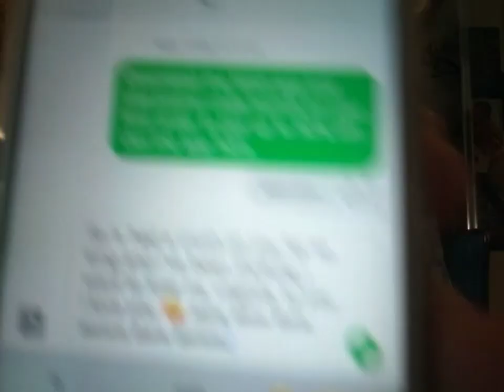Sibling test GONE WRONG!!